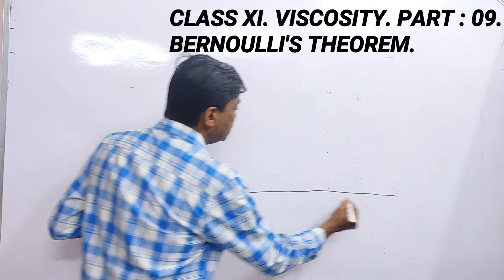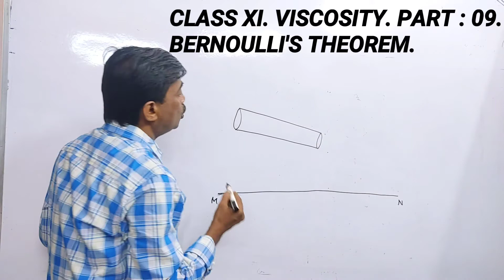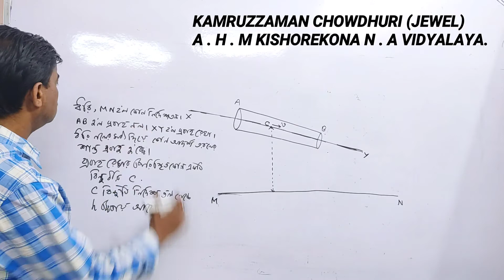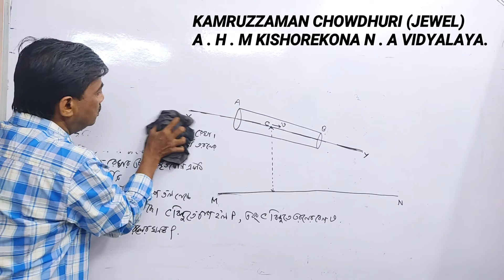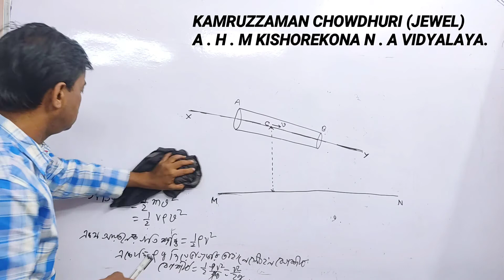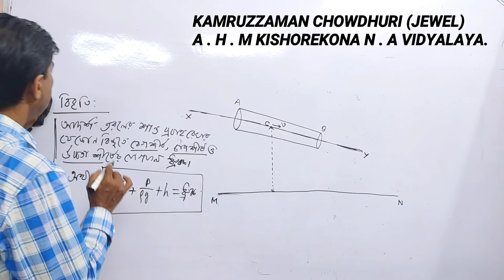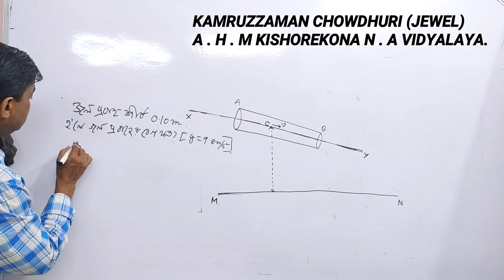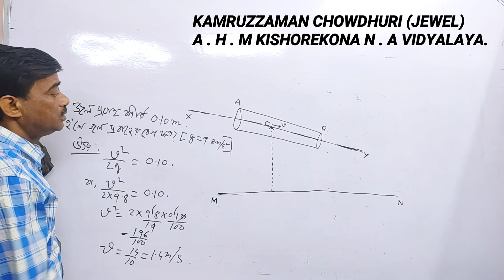CLASS XI. VISCOSITY. PART: 09. BERNOULLI'S THEOREM. KAMRUZZAMAN CHOWDHURI ( JEWEL).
বাংলার শিক্ষা।
একাদশ শ্রেণী।
পদার্থবিদ্যা।
পদার্থের সাধারণ ধর্ম।
প্রবাহীর সান্দ্রতা ধর্ম।
পার্ট: ০৯
বার্ণোলীর উপপাদ্য।

Banglar Shikha.
Class XI.
Physics.
Physics.
General properties of matter.
Viscosity of fluids.
Part: 09.
BERNOULLI'S THEOREM.

KAMRUZZAMAN CHOWDHURI
JEWEL.